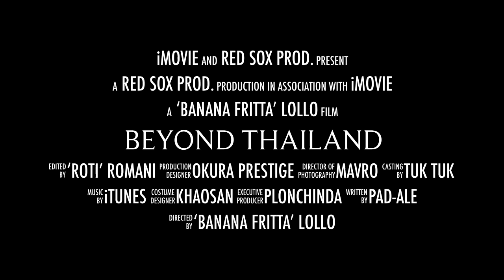beyond thailand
This video is about beyond thailand